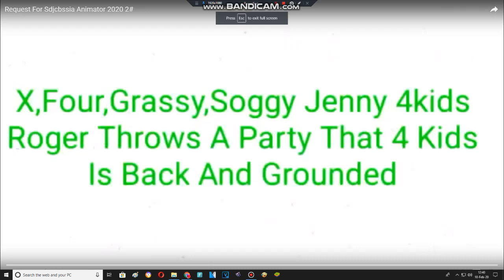Requestes BFDI Gets Grounded #2